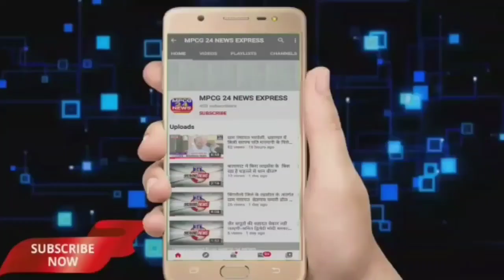किरनापुर थाना अंतर्गत पुलिस चौकी किन्ही में ए/123बटालियन केंद्रीय रिजर्व पुलिस बल द्वारा कैम्प परिसर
*कैम्प परिसर किन्ही में 18 मार्च 2023 को शिविक एक्शन प्रोग्राम के अंतर्गत मेडिकल कैम्प का आयोजन किया गया*

*किरनापुर से विकेश मेश्राम के साथ रिपोर्टर मंजीत भीमटे की रिपोर्ट ।।*